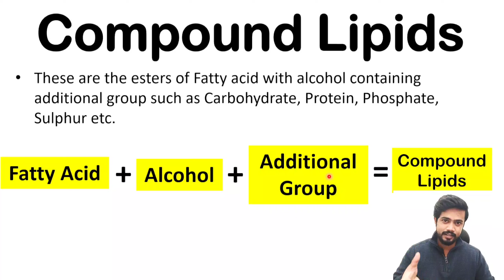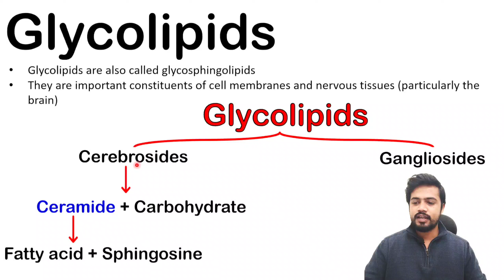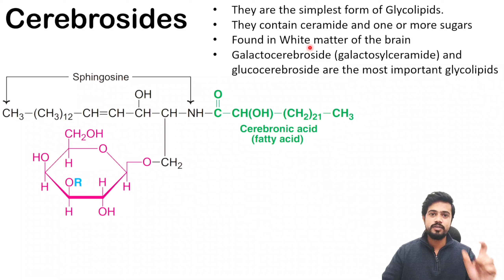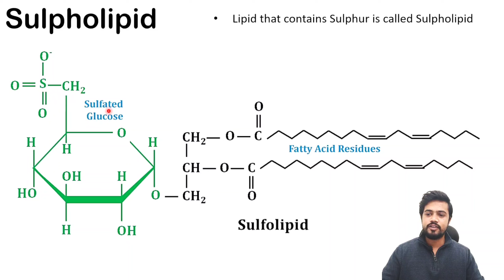Glycolipids (Gangliosides & Cerebrosides) & Sulpholipid || Biochemistry Lecture in Hindi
Welcome to a comprehensive Biochemistry lecture in Hindi, where we delve into the intricate world of Glycolipids, specifically Gangliosides, Cerebrosides, and Sulpholipids. In this detailed session, we explore the structure of glycolipids, shedding light on cerebrosides and gangliosides, their functions, and their role in biological systems.

🔍 Topics Covered:

Structure of Glycolipids
Cerebrosides: Understanding their composition and significance
Gangliosides: Unraveling the complexities and functions
Sulpholipids: A closer look at these essential compounds
Compound Lipids: Exploring their role in biochemistry
📚 Learn about glycolipids in biochemistry, with in-depth notes provided in Hindi. This lecture is tailored for MBBS 1st-year students and anyone interested in gaining a comprehensive understanding of glycolipids and related compounds.

🎓 Key Tags:

Glycolipids Biochemistry
Cerebrosides and Gangliosides
Sulpholipids in Biochemistry
Structure of Glycolipids
Compound Lipids
Biochemistry Lecture in Hindi
🔬 Whether you're a student or simply curious about the fascinating world of biochemistry, this video is your gateway to mastering glycolipids. Enhance your knowledge, and don't miss out on this enriching Biochemistry lecture in Hindi. Hit play now and let the learning begin! 🎥📖